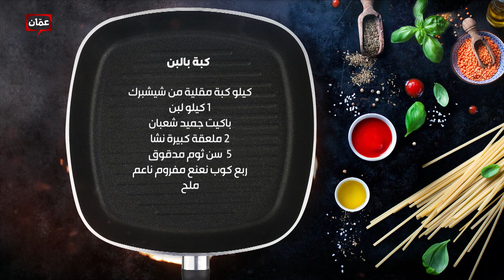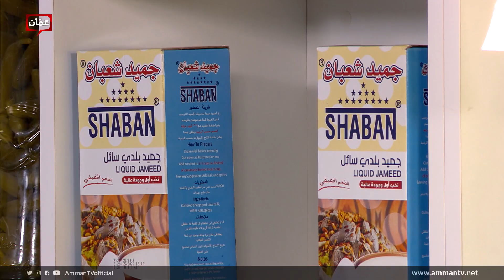بهار ونار "كبة باللبن" - الشيف امتياز الجيتاوي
برنامج بهار ونار يأتيكم من الأحد للخميس على شاشة عمّان تي في حلقات وأكلات مميزة، وأطباق رئيسية وحلويات ومقبلات شهية، مع الشيف لين أبو الراغب والشيف امتياز الجيتاوي والشيف أنس حمد.